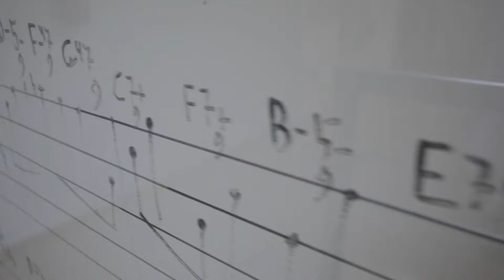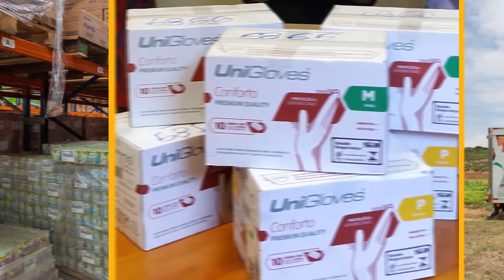Henrique Araújo Quarteto apresenta O Choro Negro no Sesc Consolação pelo Instrumental Sesc Brasil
Referência do cavaquinho e do bandolim, Henrique Araújo reúne-se com seu quarteto no palco do Sesc Consolação para celebrar a música afrobrasileira no show "O Choro Negro". A apresentação do Instrumental Sesc Brasil conta com plateia presencial e transmissão ao vivo no Música EmCasaComSesc produzida pelo SescTV.

O quarteto, formado também por Xeina Barros (percussão), Marcelo Miranda (piano e violão) e Vanessa Ferreira (contrabaixo acústico), interpreta obras de músicos e musicistas afrobrasileiros e afrobrasileiras. Na flauta, Bira Nascimento faz uma participação especial.

No repertório, estão obras de gigantes da música negra brasileira, como "Ingênuo", de Pixinguinha, "Festa na Taba", de Laércio de Freitas, e "Três Estrelinhas", de Anacleto de Medeiros. O público também poderá ouvir composições do próprio Henrique, a exemplo de "Camarão", e de Bira, é o caso de "Aos 45 do Segundo".

Com mais de 15 anos de carreira, Henrique acompanhou nos palcos grandes artistas brasileiros, como Nelson Sargento e Zeca Baleiro. Há 12 anos, acompanha a cantora Fabiana Cozza, com a qual gravou quatro discos e já se apresentou em diversos países como Moçambique, Cuba, Estados Unidos e França. Em 2018, lançou seu primeiro disco solo, "O Choro do Sertão", dedicado às composições instrumentais de Dominguinhos. Atualmente, integra os grupos Panorama do Choro Paulistano Contemporâneo, Hércules Gomes e Regional, Gian Correa Quinteto, e acompanha o compositor Douglas Germano.

Companheira de quarteto, a baixista Vanessa Ferreira desenvolve seu trabalho tendo como base o jazz e a música instrumental. Integra o Coletivo Laboratório Bastet, que investiga as diversas formas de improvisação livre, oriundas da diáspora negra, e a equipe de organizadores do Tiquatira Jazz Festival, que divulga a música instrumental autoral na região da Zona Leste de São Paulo.

Xeina Barros, por sua vez, é considerada referência na percussão. Já se apresentou com artistas como Toninho Ferragutti, Nelson Sargento, Sharon Jones e Linn da Quebrada, e faz parte dos grupos Água de Vintém e Batuqueiros e sua Gente, e integra a banda dos artistas Danilo Brito, Douglas Germano e Fabiana Cozza.

O pianista Marcelo Miranda apaixonou-se pelo piano aos 11 anos e aos 15 já dava aulas na escola de música Groove, de seu pai, o também músico Levy Ferreira. Nos palcos, acompanhou artistas como Elza Soares, Dominguinhos, Diogo Nogueira e Mano Brown. É também fundador e pianista da banda Sacatraca Sisinhô.

Ficha técnica
Bandolim e cavaco: Henrique Araujo
Baixo acústico: Vanessa Ferreira
Piano e violão: Marcelo Miranda
Percussão: Xeina Barros
Participação especial: Bira Nascimento na flauta

Classificação: livre

Setlist
0:00 - Inicio
7:46 - Choro Negro / Um choro para Waldir (Paulinho da Viola / Fernando Costa)
16:04 - Caminhando (Nelson Cavaquinho)
21:55 - Domingo no Orfeão Portugal (Paulo Moura)
26:40 - Saudades do Guará (Bonfiglio de Oliveira)
31:15 - Três Estrelinhas (Anacleto de Medeiros)
35:48 - Ingênuo (Pixinguinha)
43:17 - Camarão (Henrique Araújo)
49:01 - As Travessuras de Tetê e Narinha (Henrique Araújo)
53:20 - É isso aí, bicho (Esmeraldino Salles)
1:00:45 - Aos 45 do Segundo (Bira Nascimento)
1:12:10 - Serelepe (Xeina Barros / Vitor Casagrande)
1:19:00 - Festa na Taba (Laércio de Freitas)
1:24:48 - Ao nosso amigo Esmê (Laércio de Freitas)
1:30:03 - Dominante (Pixinguinha)

Conheça outras programações do SescTV em sesctv.org.br e do Instrumental Sesc Brasil em instrumentalsescbrasil.org.br.